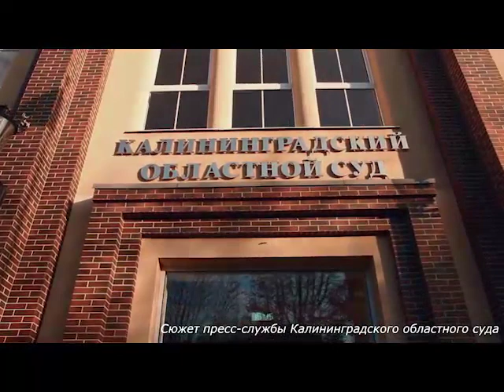Приговор извергу из Славского района за убийство младенца